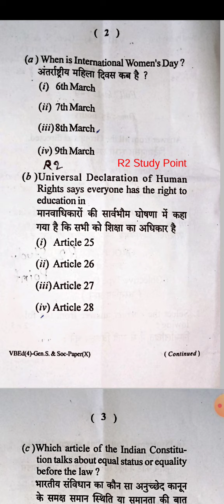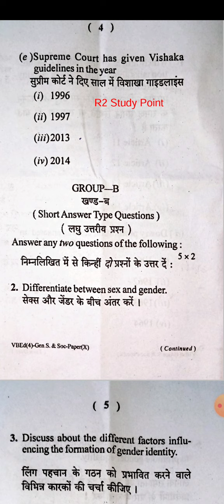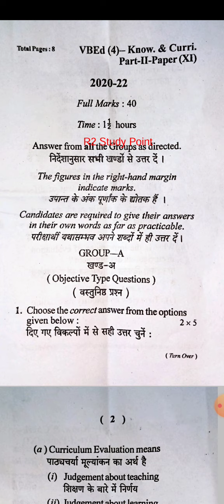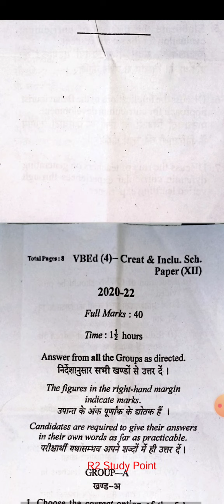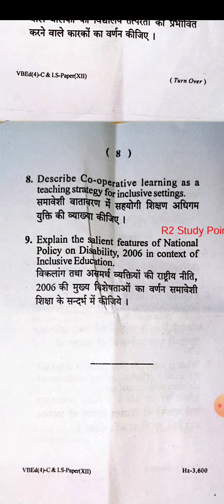VBU b.ed 4th semester previous year question papers| 2020-22 |VBU b.ed SEM 4 Previous Question Paper